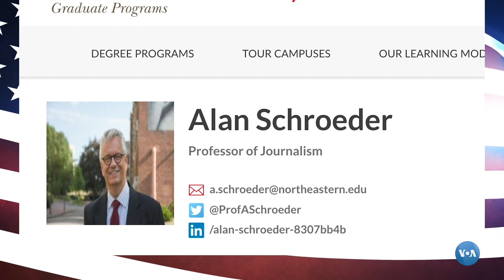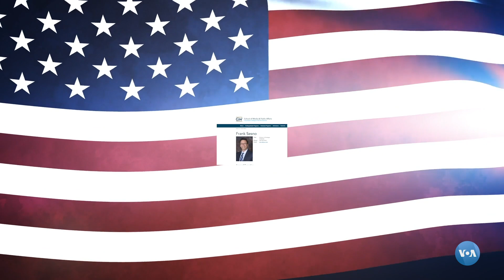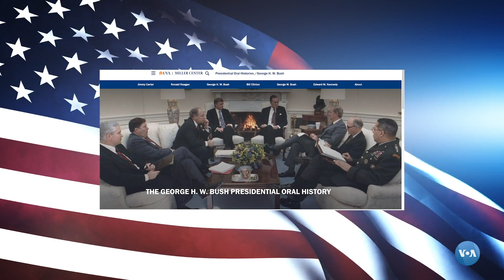Eleições Americanas: Momentos de Debate que ficam para a história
Evitar erros graves é objectivo principal do presidente Donald Trump e do ex-vice-presidente Joe Biden no seu primeiro debate na terça-feira, 29 de setembro.
Vamos recordar alguns desses momentos históricos de debates que moldaram a política dos EUA.